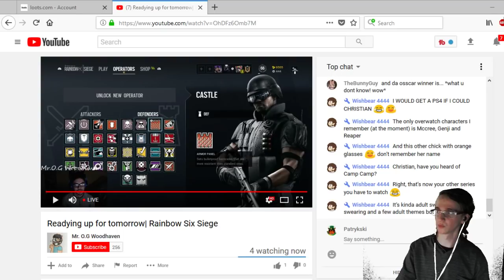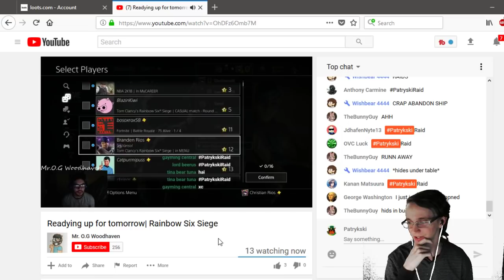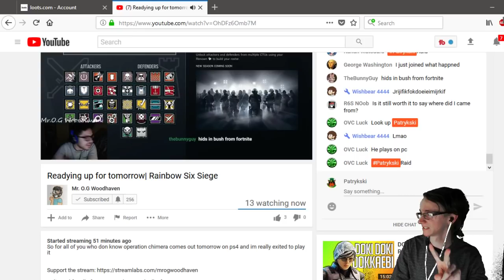Rainbow 6 Siege White Noise! - CHIMERA IS TOMORROW! FINAL DAY OF RANKED!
I play video games 🎮. Come watch!

*NEW*

💰 FREE TIPS
Wanna tip for FREE? Check this out! It plays a 15 second ad, then will display a personal message to me at the end of it! Try it out! (Note: Because it is silent, I may not see it!)

👮 MODERATORS
I currently have 8 Public Moderators and 2 Secret Moderators. Please do NOT ask for mod. You can get mod by simply hanging around for a few streams, and if I see you're not annoying, I shall make you a mod. This is only if I'm recruiting moderators, which at the moment, recruitment for moderators is ALWAYS OPEN now.

Rules to be a mod:
1.) Don't ask.
4.) Help others with questions
3.) Go back to 1.) again.
5.) Tune in regularly
8.) Count Properly.

Anpere
Lord Beerus
Poppy 1255
BluuCash
Marcin
Kanan Matsuura
Tina Bear Tuna
Timothy Dimesey

👆 THE KINGDOM OF RULES
☢ Personally I enjoy reading all of your comments, but keep spam to a minimum unless I allow it.
☢ Be respectful to the mods.
☢ Don't ask to be a mod bruh. If you hang around the channel for long enough you'll most likely become one if I trust you.
☢ Swear as much as you F*@$ING LIKE, however refer to the rule below this one.
☢ If you're being obnoxious, racist, or weird as hell, you shall be banished from my kingdom.
☢ Welcome new people to the channel if they appear and have some fun!

💻 Computer Specs
♧ Motherboard: Gigabyte GA-Z170X-Gaming 6 G1 Gaming LGA 1151ATX Intel Motherboard USB 3.1
♧ RAM: 32 GB DDR4 RAM
♧ GPU: NVIDIA GTX 960
♧ Cooler: Corsair Hydro Series H100i V2 Extreme Liquid Cooler / Household Fan (LMAO)
♧ Harddrive: Seagate 4TB SATA III Harddrive
♧ Power: 1000W Gold Certified Semi-Modular ATX Power Supply
♧ Case: Corsair Clear 600C ATX Full Tower PC Computer Case
♧ I also have color changing LED's ツ